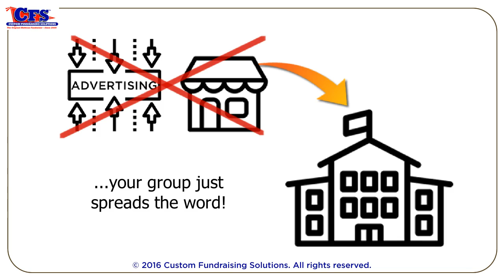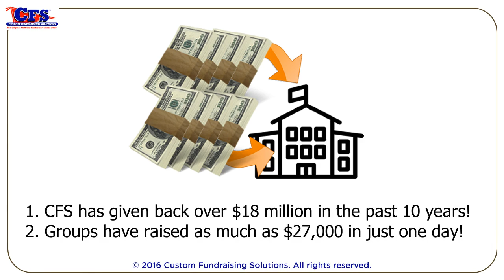CFS SOUTH BOSTON V2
How to raise thousands of dollars for your school in just one day! We are CFS of South Boston, the Original Mattress Fundraiser since 2005.